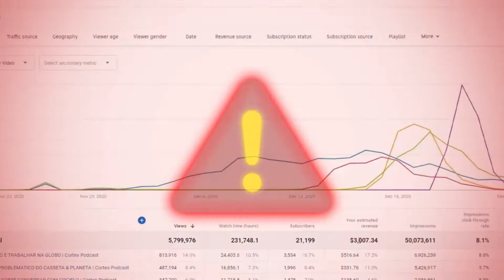ADIVINHA FAZENDO O QUE? - Tati Weg Modelo e Musa do Onlyfans [cortes de podcast]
Tati Weg conta nesse corte de podcast quando foi policial militar e por 2 vezes foi presa no quartel, ela fala em detalhes o que realmente aconteceu é muito divertido o jeito que ela conta, confira!

🟨➡Cortes dos melhores podcasts do brasil